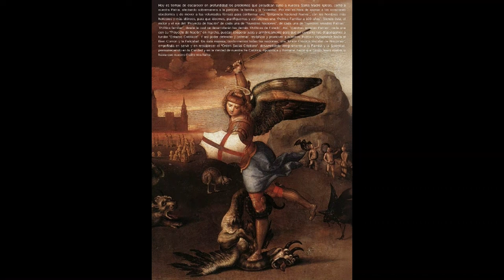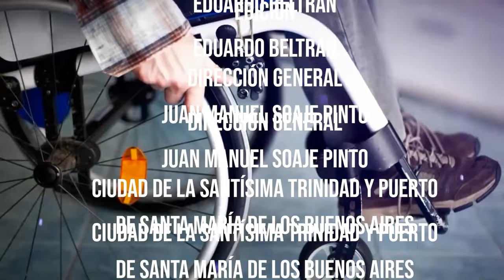"HOY es el DÍA" 04 "La VIDA atacada, la FAMILIA desafiada y la FE hasta el final.Diego Abriola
En este capítulo dialogamos sobre la vida, la familia, la fe y los traidores de la humanidad, con el Orientador familiar por la univesidad Austral, escritor, conferencista, musicoterapéuta en prevención y promoción primaria de la salud  por la universidad del Salvador, y egresado de los cursos de salud y sexualidad del instituto de bioética de la UCA, el señor Diego Andrés Pablo Abriola.

▶Agradecemos  las colaboraciones recibidas que nos ayudan a sostener la misión de este canal creado para llevarte material idóneo en virtudes.Con su ayuda trabajamos en conjunto para el enriquecimiento en valores de nuestra sociedad.

Si quieres apoyarnos por medio de una donación, puedes realizarla directamente por medio del enlace de Paypal ,por transferencia bancaria o Mercado Pago.

TRANSFERENCIAS BANCARIAS: Bco. de la Provincia de Buenos Aires
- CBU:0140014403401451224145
- ALIAS:  METAL.ABRIL.ZAPATO Bco. de la Provincia de Buenos Aires
▶MERCADO PAGO:  ALIAS::  titaricotti

Gracias por trabajar en conjunto para el enriquecimiento de la sociedad!!!